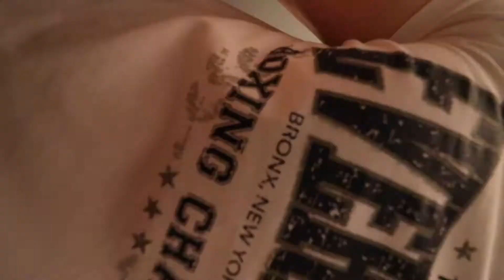Bedroom Renovation Timelapse Part 4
My Daughters bedroom was severely lacking in storage, so I decided to build a closet and redecorate the room.

I decided to use minimal tools, only power tools would be my drills and impact driver.
No mitre saw, no power sanders. Just my hands and a 20 year old hand saw.

No music so you can enjoy the silence or listen to your own.